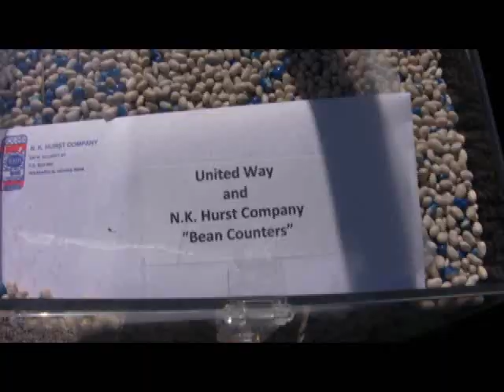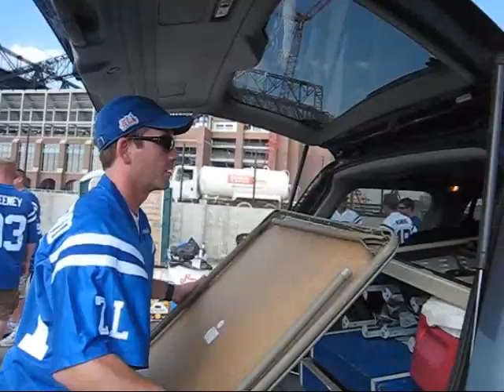Indianapolis Colts vs. Denver Broncos Zack Legend